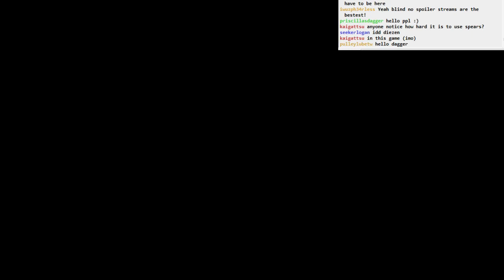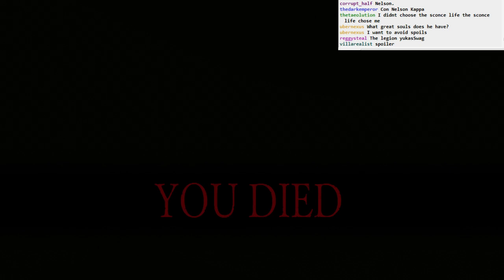Dark Souls II BLIND: part 54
Part 54
- more proceeding through the Gutter
- including Komodo Dragons
- so many sconces
- a bandit greataxe, ooh
- central gutter bonfire